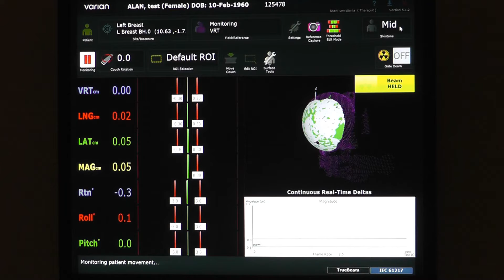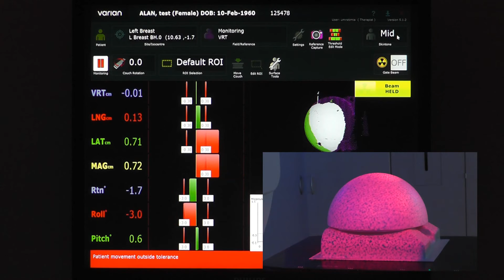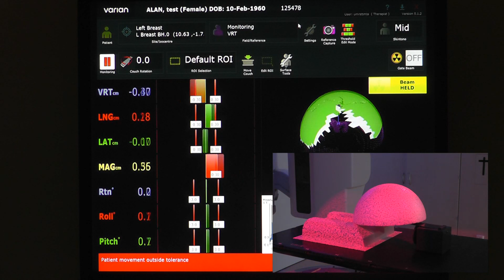OSMS zur Patientenpositionierung bei der Strahlentherapie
Strahlentherapeutisches Thema:
Darstellung des OSMA_Systems (Optical Surface Monitoring System), ein infrarotbasiertes Oberflächenscannsystem zur Patientenpositionierung bei der Strahlentherapie. Vorstellung des Systems durch Patrick Rauwald-Josephs (Medizinphysikexperte)